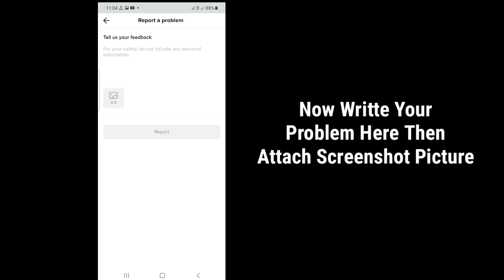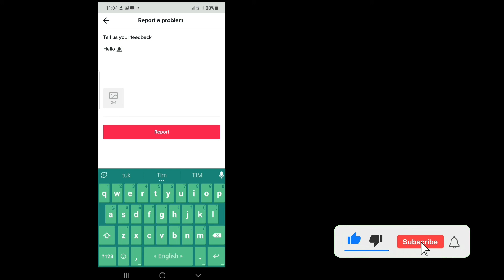How To Fix - You're Not Eligible For TikTok Error | Sorry Looks Like You're Not Eligible For TikTok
Hi guys

Today In this video I will show you How To Fix You Are Not Eligible For TikTok Error
Keep Watching the Video till ent,

To fix the Not Eligible error on TikTok you need to sign up for an account on the TikTok Alternatively you can try clearing the cache for the TikTok app or reinstalling it. After you've signed up for an account on the TikTok website open the TikTok app and log in with the account that you've just created